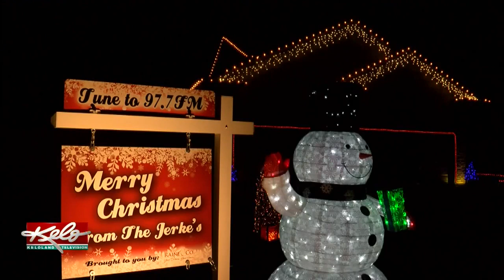Raining Christmas Lights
Every Christmas a lot of us like to light up the holidays with lots of Christmas lights. But there's one house in particular in southeast Sioux Falls, where some might say it's 'Raining Christmas Lights.'